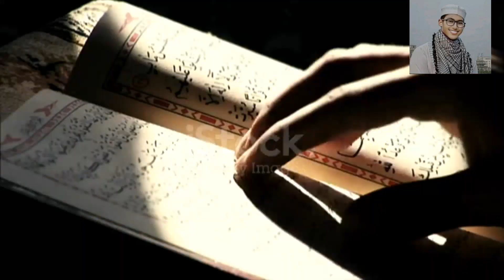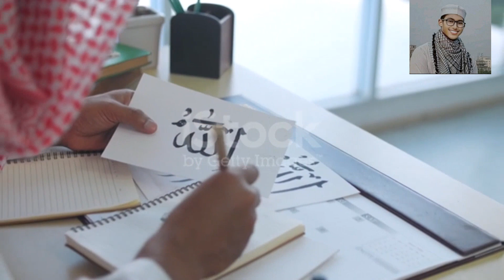দুনিয়া হলো ধোকাময় বাজার।। মুহাম্মদ তারেক উদ্দিন তানজিম।।